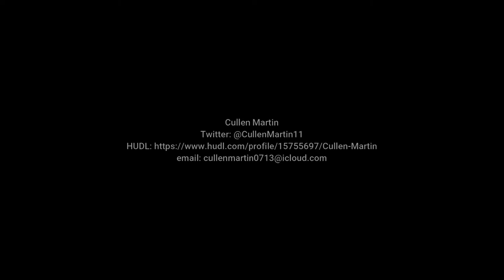Cullen Martin game film 2020-2021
High School Football clips